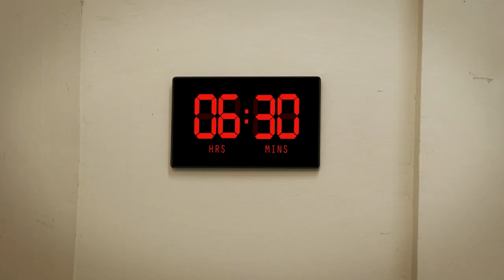Radyo 630 Song: Para Sa Mamamayan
Araw-araw kang sasamahan, araw-araw kang paglilingkuran. Basta himpilan ng mamamayan dito yan sa RADYO 630 🧡💙